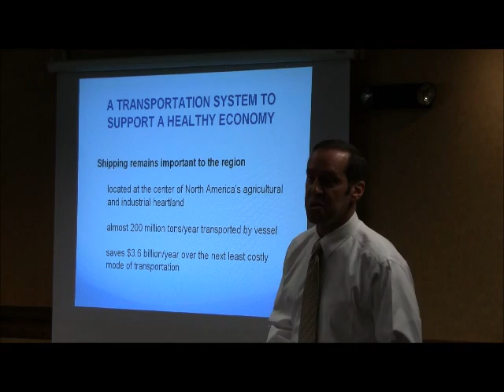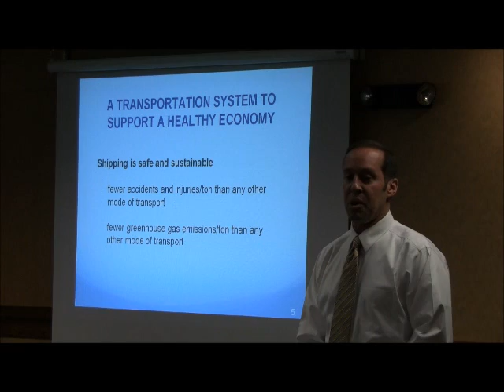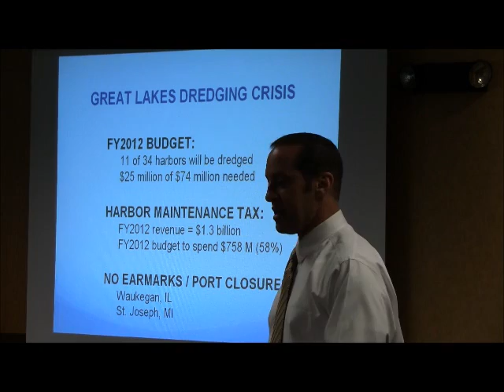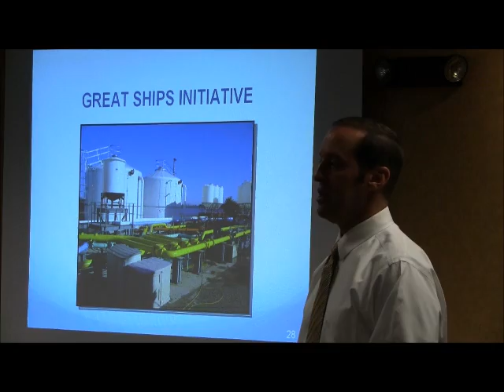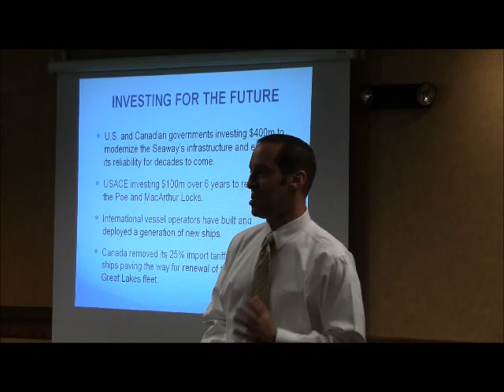Steven Fisher presentation to MIC 7/21/11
Steven Fisher, Executive Director of the American Great Lakes Ports Association, gave a presentation at the annual meeting of the Duluth-Superior Metropolitan Interstate Council on 7/21/11